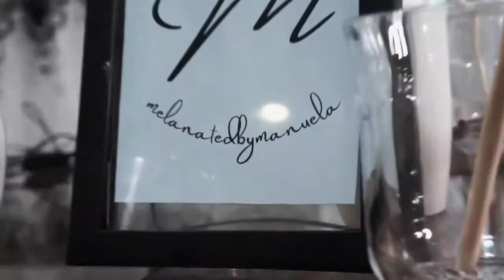MELANATEDBYMANUELA BIJOUX COLLECTION! }blackownedbusiness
JEWELRY COLLECTION ( BIJOUX COLLECTION)

♡︎ BIJOUX ÉTERNELLE ✨
♡︎BIJOUX CLASSIQUE 💎

melanatedbym.com is proud to design BE.YOU.TIFUL and UNIQUE fashion. Here, you’ll be able to shop BE.YOU.TIFUL, CLASSY & FABULOUS loungewear(2022) and accessories.

My goal is to create an environment where my beautes feel BE.YOU.TIFUL and confident in the items they purchase. I've always had a passion for fashion and accessories.

xoxo,

               Manuela